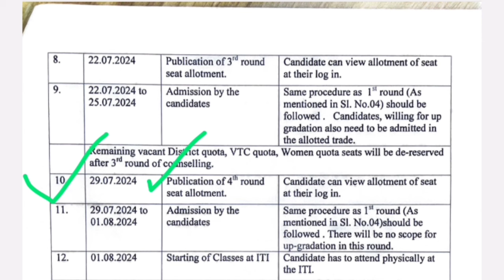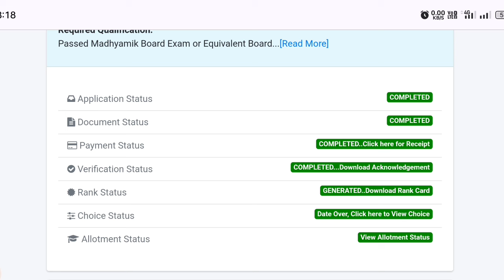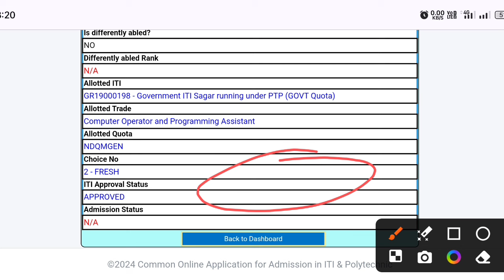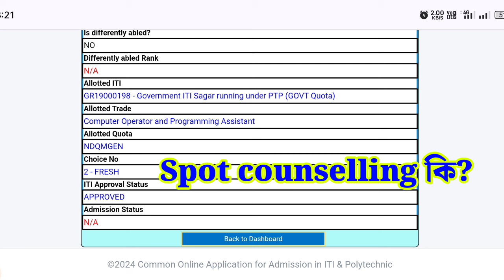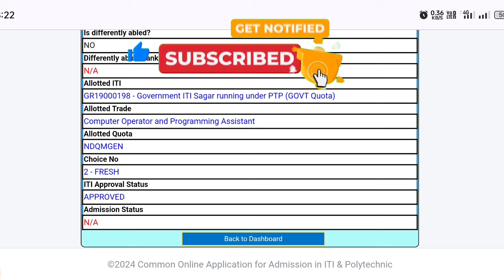WB ITI 4th Allotment Result 2024|WB ITI Spot Counselling Date 2024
Hi Guys,  I Am Biswajit Today Special Topic Covered :;WB ITI 4th Allotment Result 2024|WB ITI Spot Counselling Date 2024|